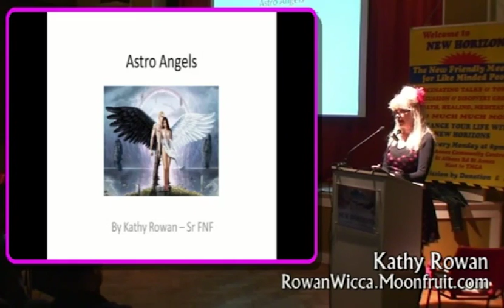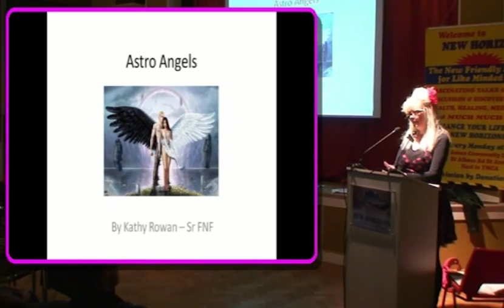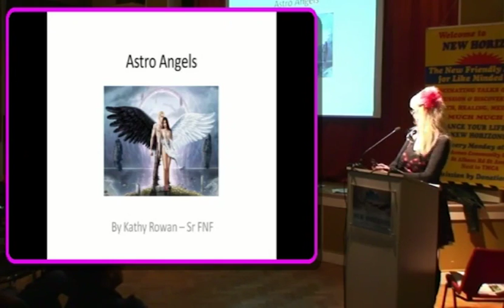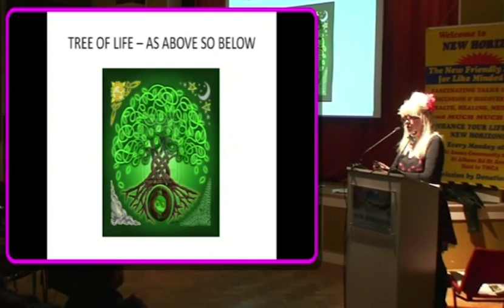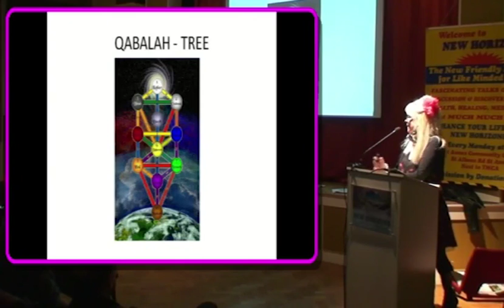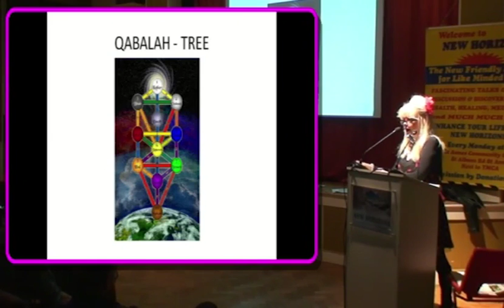Oct ’14 – Astro Angels Among Us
A 20 minute excerpt from a New Horizons presentation with KATHY ROWAN. We hope you enjoy it!

Kathy Rowan leads a remarkable and entertaining workshop to reveal our Astro Angels and the benefits that this brings.

The connection between Angels and Astrology is a well-kept secret of the Mystery Traditions of the West. In this entertaining and fascinating presentation-workshop, Kathy reveals our Astro Angels and offers plenty of insights about Astrology and Angels, too.

We learn about the Archangels who work with our birth chart and how they can help us in our everyday and spiritual life. She also teaches a simple and effective meditation exercise in which we can strengthen our own personal connection and awareness of the angels in our daily life.

Kathy Rowan is a Professional Astrologer with over ten years experience. She has been initiated into the Western Mystery Tradition with the “Society of Inner Light” and teaches and lectures on Astrology, Qabalah, Tarot, Wicca and a variety of esoteric subjects throughout the United Kingdom. She was BBC Radio Lancashire’s resident astrologer and has made an astrological programme for SKY TV. She offers astrological and spiritual consultations, talks, workshops and tuition. She also offers residential courses in the Lake District.